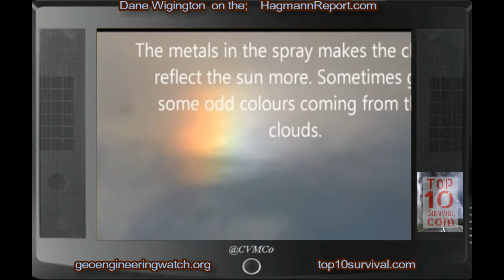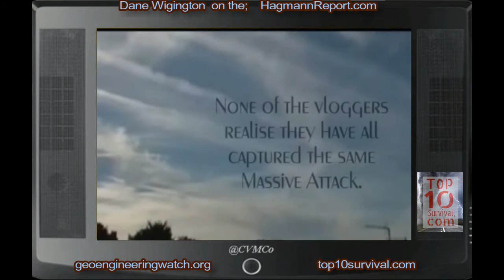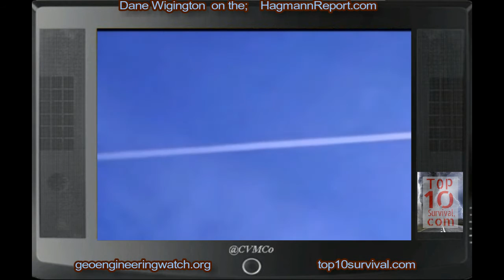URGENT: #3; "Message From Geo Engineering Watch Your Sky" Dane Wigington Sounds The Alarm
URGENT: #1; Dane Wigington on the HagmannReport.com Get your free; {checklist...